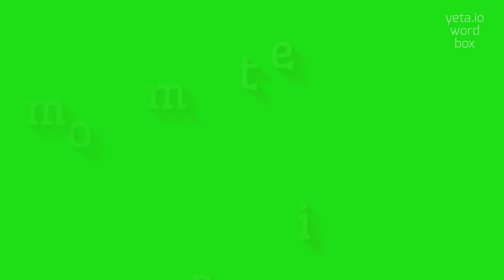How to say "sommaite"! (High Quality Voices)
Watch in this video how to say and pronounce "sommaite"!